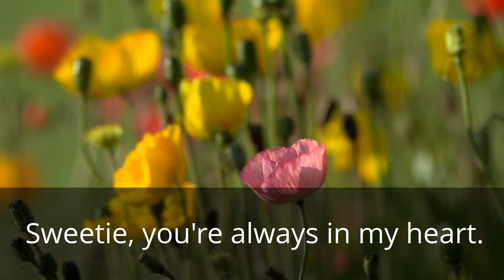Honoring Video For 444Sweetie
This video is for my friend 444Sweetie and to help remember her. She was a really good friend of mine although we didn't get to talk to each other much. A drunk driver killed her on Friday, September 14, 2012. No matter what she'll always be remembered. Prayers of mine go out to her family.